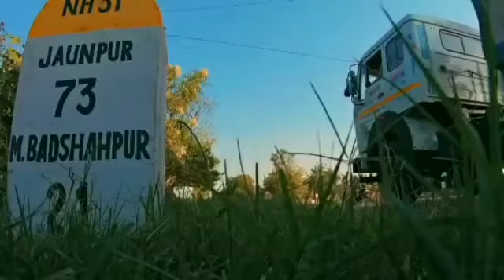UP 62 Jaunpur😍 Badshaho!😎! ka shahar whatsapp status 😘😘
UP 62 distric jaunpur badshaho ka shahar...